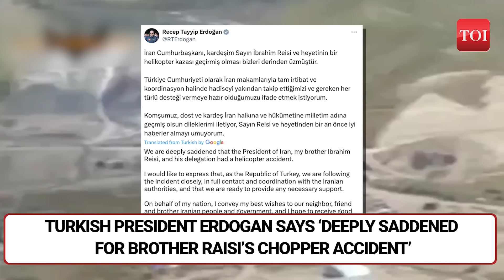Raisi Chopper Crash: EU, Turkey, Saudi Rush In With Help; PM Modi ‘Deeply Concerned’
World leaders express solidarity with Iran following reports of President Raisi's helicopter crash near the Azerbaijan border. Indian Prime Minister Modi tweets his deep concerns, while the European Union activates its "Rapid Response Mapping Service" to aid in the search efforts. Turkish President Erdogan expresses sorrow and hope for positive news, with Saudi Arabia and Armenia offering assistance. Iranian officials confirm contact with passengers but admit to halting air searches due to worsening weather conditions. Despite assurances from Iran's Supreme Leader of uninterrupted governance, concerns persist. Click to Find out more.